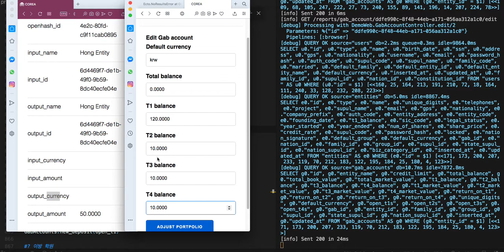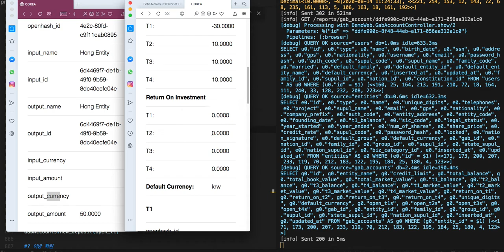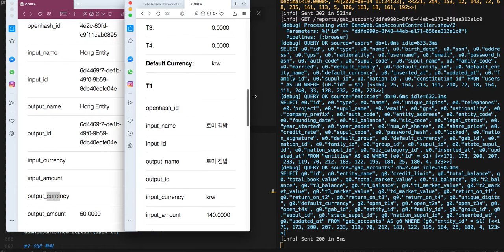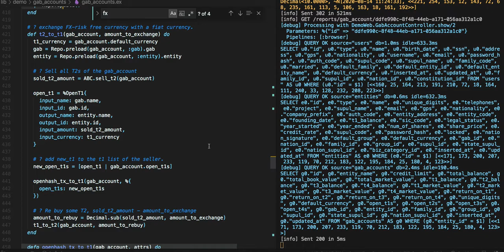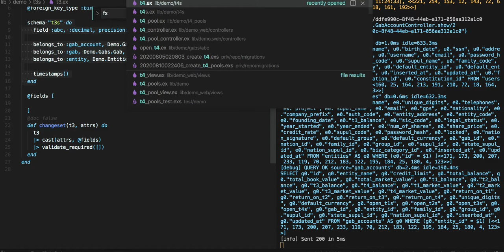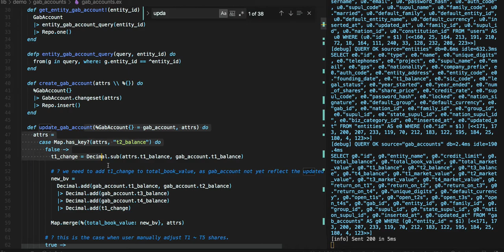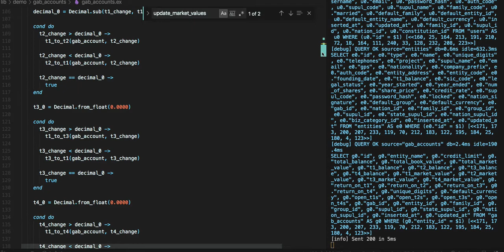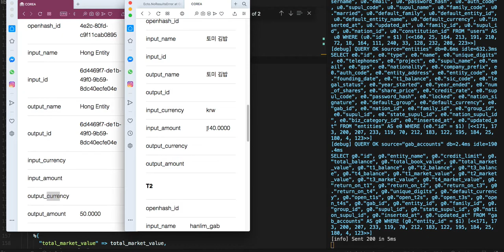[통합 금융 025 = 전자여권 354] Show me the code(8/10) - 투자 및 자산 관리 매커니즘